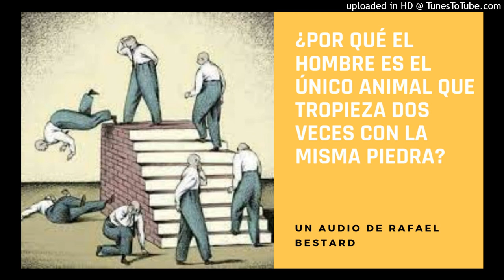SECCIÓN: PARA EL BUEN VIVIR. El Nuevo ¿POR QUÉ TROPIEZAS DOS VECES CON LA MISMA PIEDRA?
El Nuevo Descubrimiento Que Te Ayuda A Comprender Por Qué Tropiezas Con La Misma Piedra

¿Conoces esa canción que dice así?

“Tropecé de nuevo y con la misma piedra
En cuestión de amores nunca aprenderé
Yo que había jurado no jugar con ella
Tropecé de nuevo y con el mismo pie”.

¿Cuántas veces te ha pasado que crees que las experiencias te han hecho más sabio y que ahora sí estás preparado para no fallar y después...?

¡ZAS, el golpetazo!

En este audio te revelo la explicación científica del por qué y además te propongo una excelente solución para que no sigas tropezando.

Si quieres comprender mejor cómo es que funciona tu mente y hacer que colabore a tu favor y no en tu contra, !ESCUCHA!